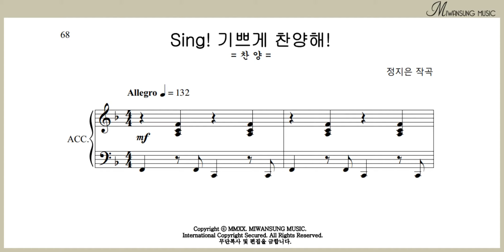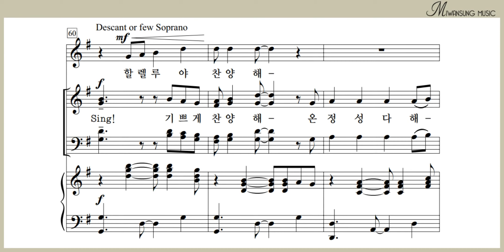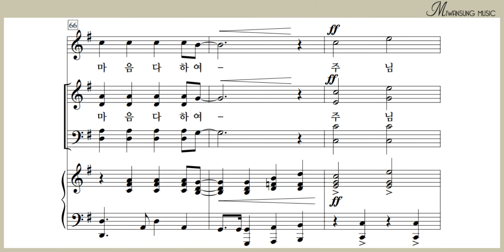Sing! 기쁘게 찬양해! / 테너파트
쉽고 은혜로운 찬양 8집 / Sing! 기쁘게 찬양해! / 테너파트